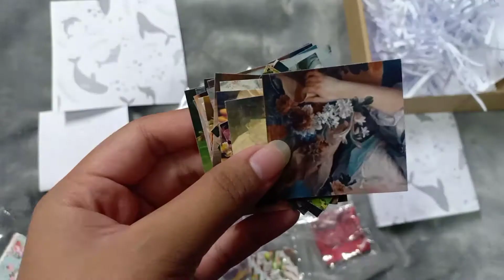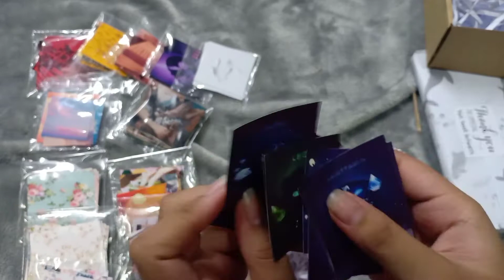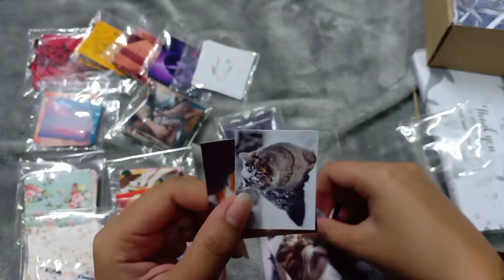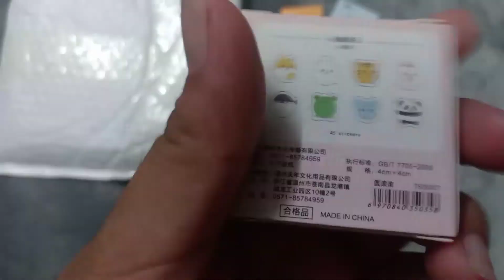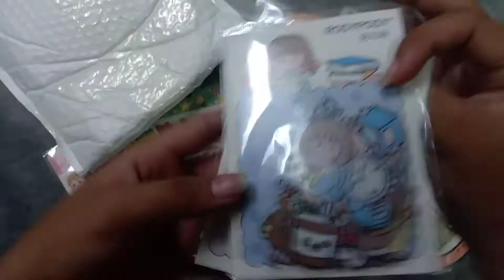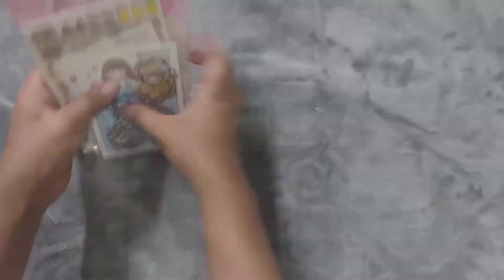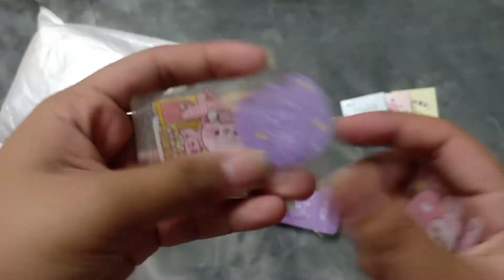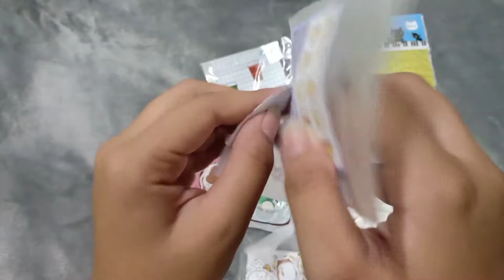Super Cheap Stationery Sticker Haul | 20 Items for 200-400 Pesos | ASMR | Philippines | Sweet Aihara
Mabuhay Sweeties!

This is new cheap stationery / sticker shopee haul. I'm lucky that I found a small business who's selling cheap stickers and give many freebies! Hope you'll visit their stores. I'm excited to unpacked all of these since it been too long since I bought stationeries and I'm too busy to upload new videos. But here it is! I hope you'll love this video! This is so relaxing.

Check out this shop on Shopee!